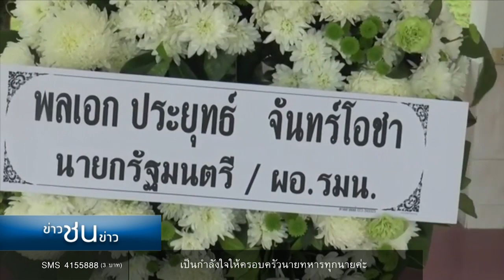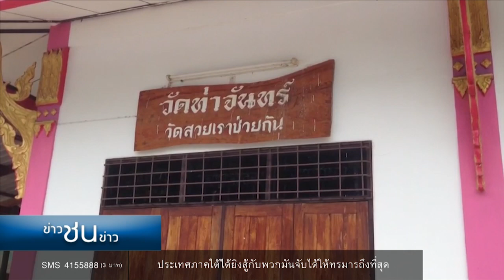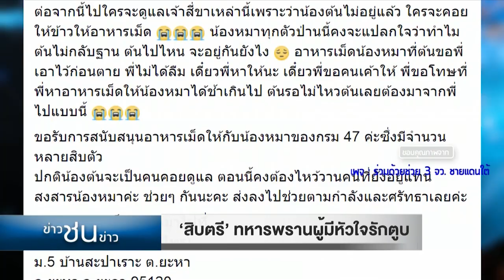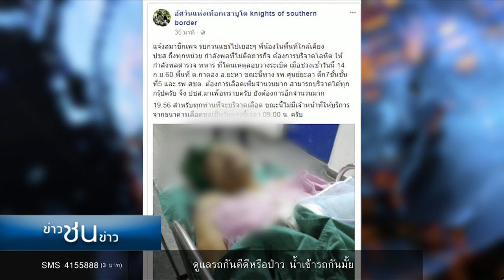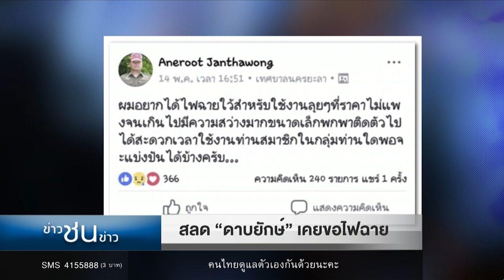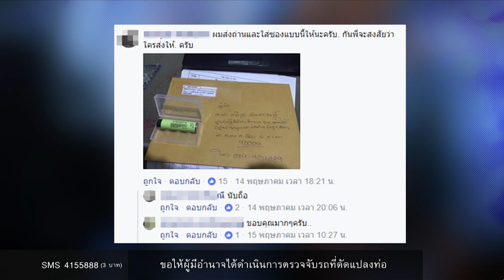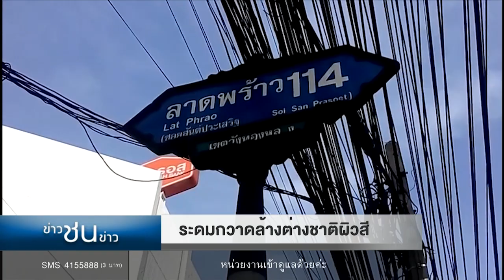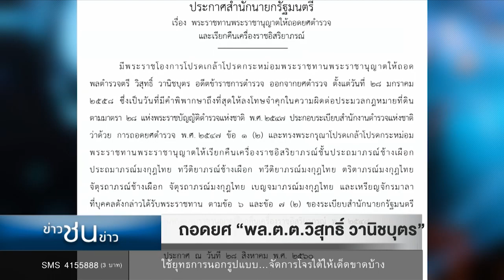ข่าวชนข่าว | ช่วงที่สอง | 15 ก.ย.60 | new18